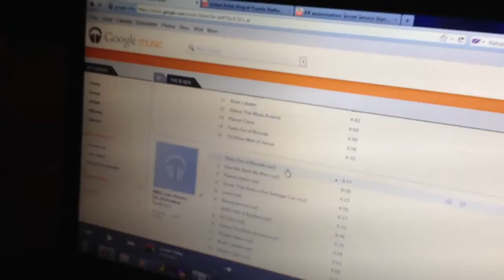Chronological Order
Nelson dorkin' out on his B52's in google cloud...